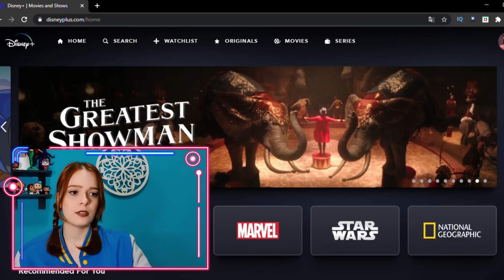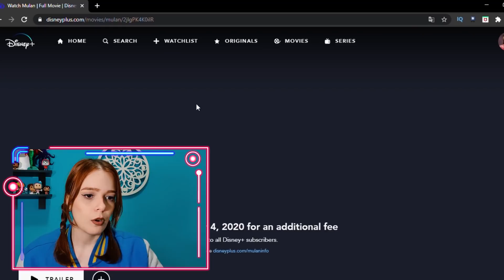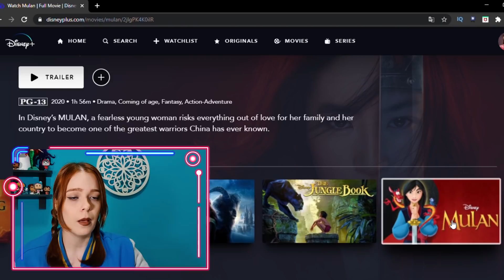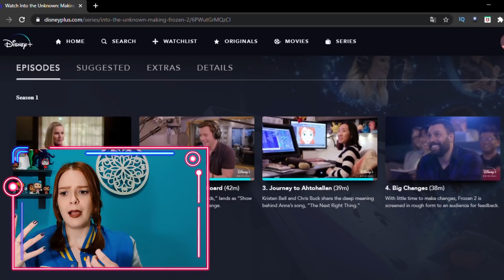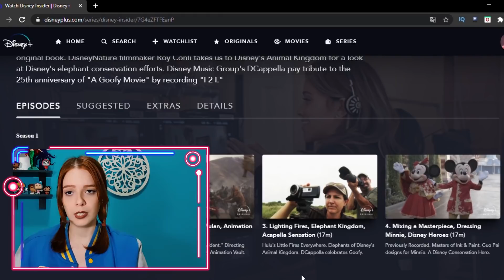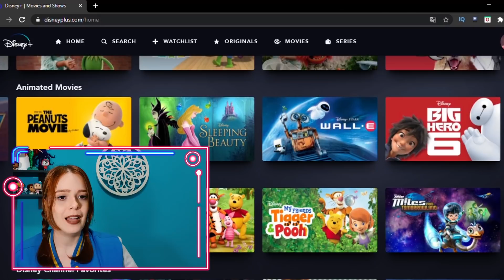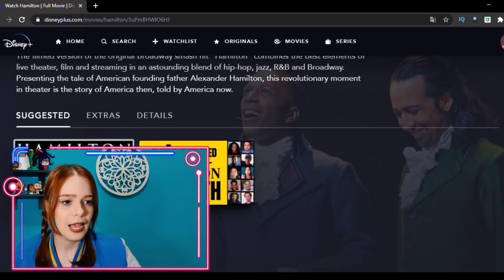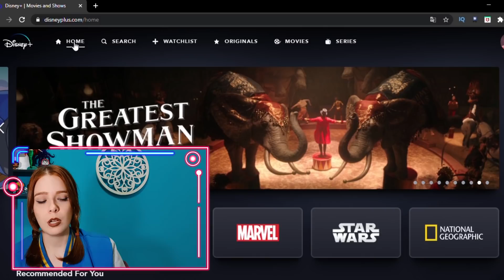TOUR pelo DISNEY PLUS: Vale a pena assinar?! 🧐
Finalmente o Disney Plus está se preparando pra aterrizar no Brasil, e a pergunta que não quer calar é: vale a pena assinar o serviço de streaming da Disney? Como vai funcionar o esquema de aluguel do live-action de Mulan? Quanto custa? Como é o visual e o catálogo? Você não vai precisar esperar até 17 de novembro pra conferir, aperta o play e vem comigo descobrir tudo sobre a nova empreitada do rato! :P

Ps: link do episódio do podcast sobre Disney+ mencionado no vídeo

MAIS MAGIA
✨ BIBIDI BOBIDI CAST - O seu podcast sobre o mundo mágico da Disney! ✨

📢 AJUDE A MANTER O CANAL DE PÉ!

🔹 Faça parte do CLUBE DOS GERALDOS aqui no Youtube!

Siga o link acima caso o botão não esteja aparecendo no seu dispositivo. Existem 4 níveis diferentes com preços e recompensas diferentes, dá uma olhada com carinho e veja o que mais te interessa pra ficar cada vez mais pertinho de mim e ter minha gratidão eterna! :'D

🎢🎡 VAI PRA ORLANDO?  🏰🎇
✈ Compre seus INGRESSOS e ALUGUE O CARRO pra sua viagem pelo MELHOR PREÇO comigo

🔹Ficha Técnica🔹
🔹 Roteiro: Fernanda Schmölz
🔹 Edição: Fernanda Schmölz usando Adobe Premiere CC2019
🔹 Câmera e áudio: Samsung Galaxy S10+ (frontal)
🔹 A arte visual do canal é do ART INDIE STUDIO.

♡ SUGAR RUSH: Animações e cultura pop com açúcar! ~